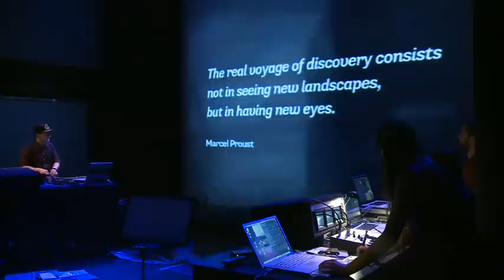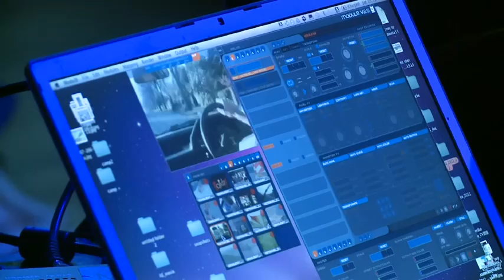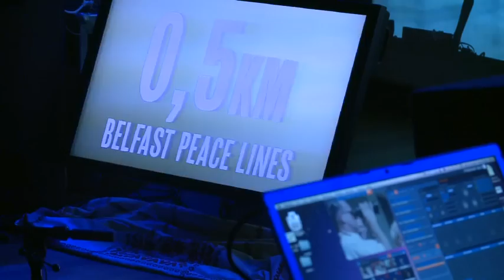European Souvenirs live cinema Imagining Europe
European Souvenirs was a unique live cinema performance by Karol Rakowski (Poland), Barış Gürsel (Turkey), Farah Rahman (The Netherlands), Malaventura (Spain) and Noriko Okaku (United Kingdom/Japan), designed by ZEMOS98 (Spain) and produced by the European Cultural Foundation's Doc Next Network.

The premiere of European Souvenirs was performed as part of the European Cultural Foundation's, Imagining Europe on the 4-7 October 2012. The original length of the performance was 50 minutes and this film gathers together extracts from the full performance.

European Souvenirs departs from the convention of the traditional audiovisual memoir: the (media) archive. The show is a collective exploration by five young media artists featuring media found at archives in their countries and existing imagery of Europe and its travellers.

Universal concepts such as 'family', 'travel', 'borders' and 'memory' are the starting point for their expedition. They explore personal, local and common meanings of the footage and sounds from the archives, as well as creating their own productions and fieldworks. Inspired by their personal memories, they offer us a journey down our own memory lane.

They bring us precious European Souvenirs -- sounds and images from different pasts and European contexts. They invite us to make new connections between different European landscapes, identities, imaginations -- and to draw new borders in our own memory map.